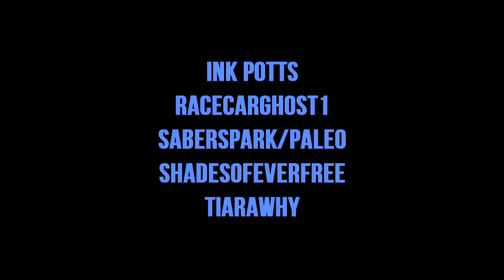The Top Ten Pony Videos of October 2014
Also it's my 2 year anniversary running the top ten list.